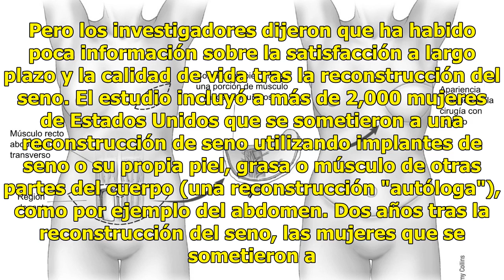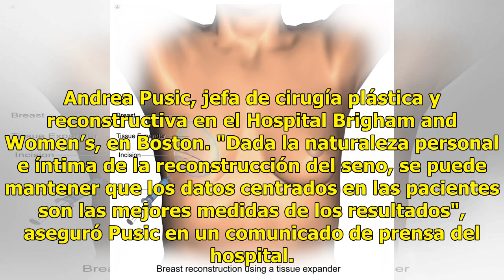Tejido la propia paciente, mejor para reconstrucción de seno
Para las mujeres a quienes les han extirpado un seno en la lucha contra el cáncer, usar su propio tejido para la reconstrucción del seno es mejor que los implantes, sugiere un estudio reciente. Más de un 60 por ciento de las mujeres que se someten a la extirpación del seno para tratar el cáncer de m...